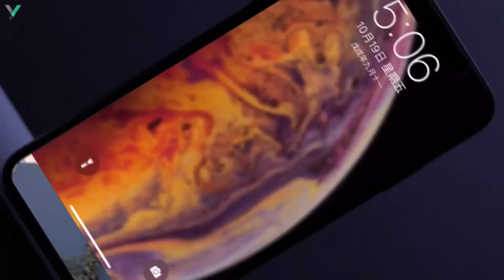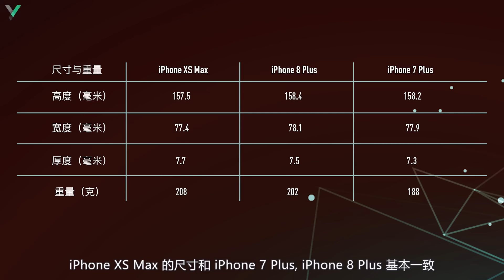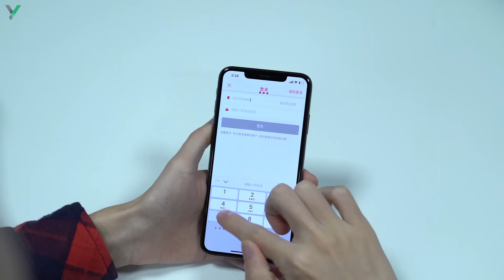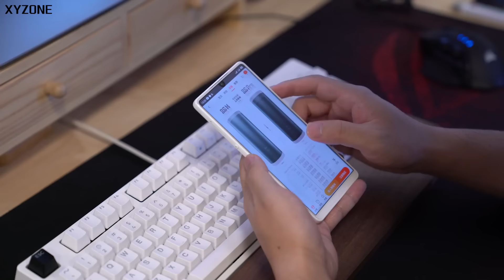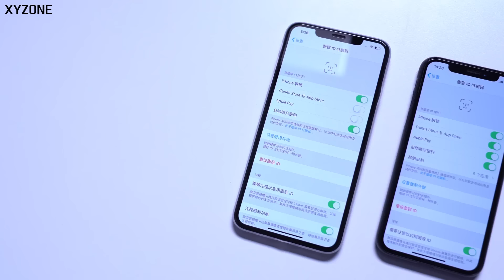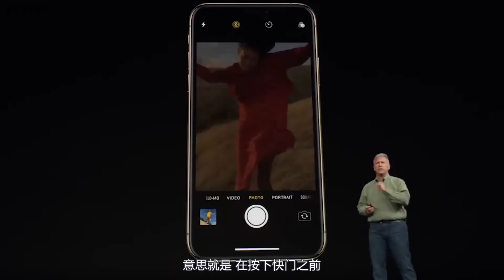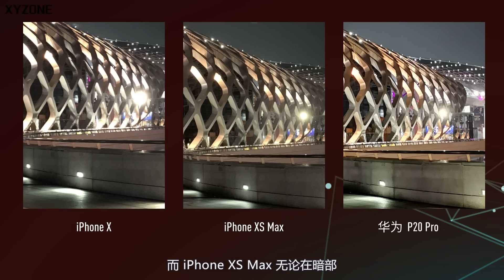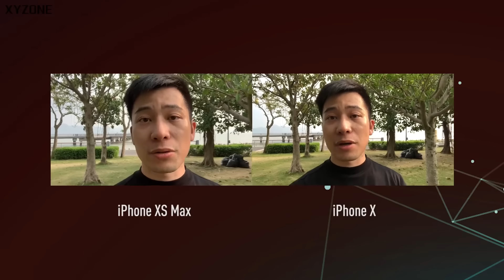【拆测】第6期 一支中国人教苹果做的手机——iPhone XS Max Teardown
今年苹果发布了 iPhone Xʀ／XS／XS Max 三款手机，海陆空全方位进击市场。虽然苹果对入门产品的认知和国产厂商对旗舰产品的认知属于一个价位水平，但是，用户却仍然愿意掏钱买单，不为别的：唯 iOS 和品牌尔，受限于节目篇幅，这期拆测我们重点讲 iPhone XS Max~